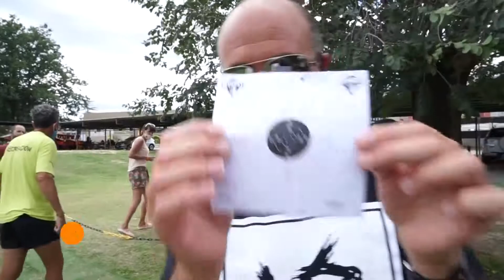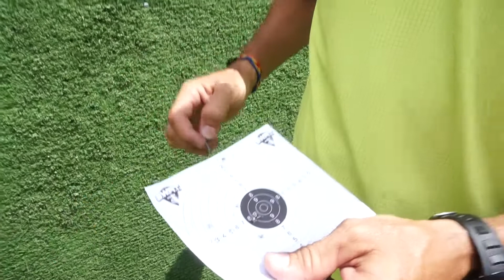HJVCP en PLUS de Verano 2021 2